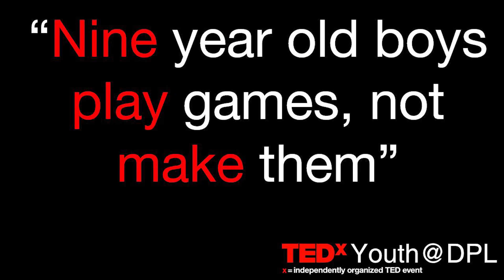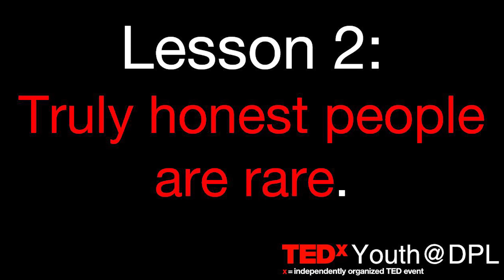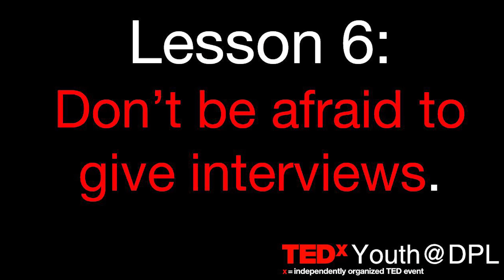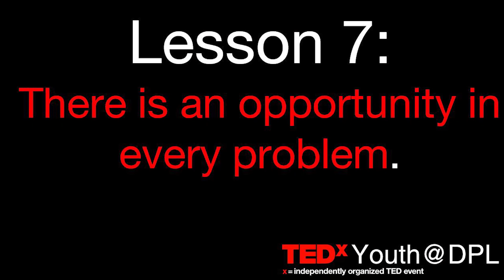Nine Business Lessons at Nine | Michael Prokopenya | TEDxYouth@DPL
Michael speaks about his experiences of being a 9 year old app developer and lists his 9 lessons he has learnt in the process. Remember lesson 9 - download his game! Michael speaks about his experiences of being a 9 year old app developer and lists his 9 lessons he has learnt in the process. Remember lesson 9 - download his game! This talk was given at a TEDx event using the TED conference format but independently organized by a local community.